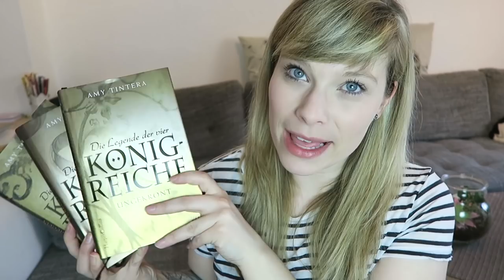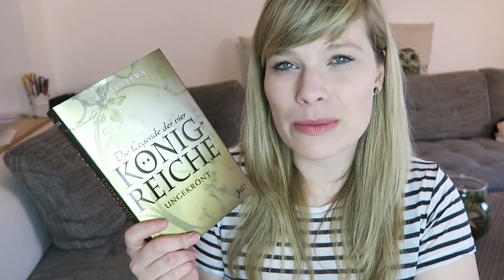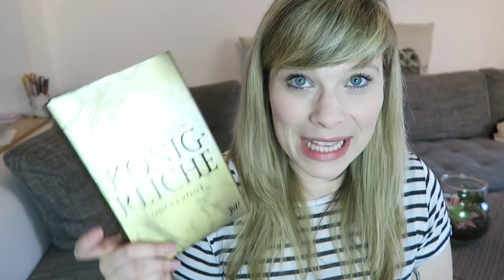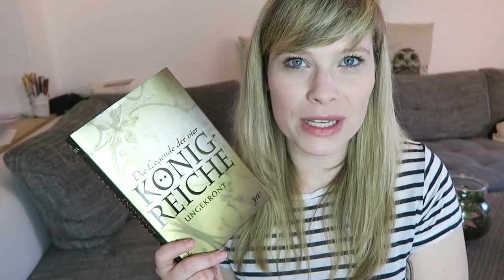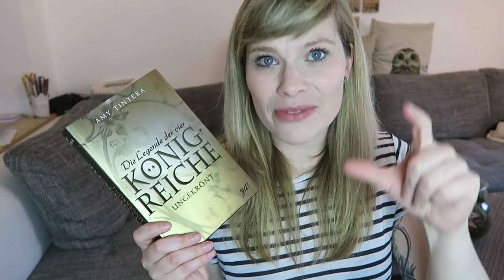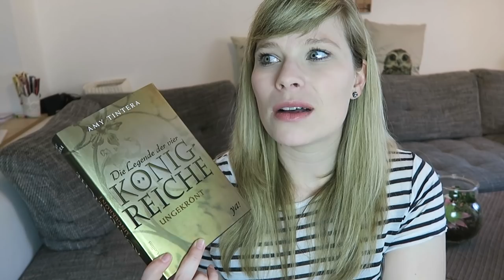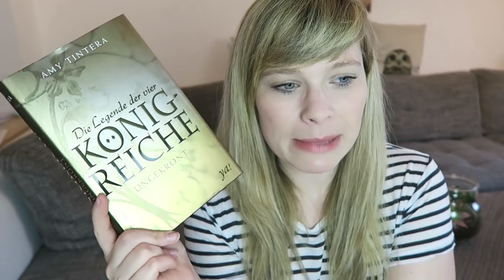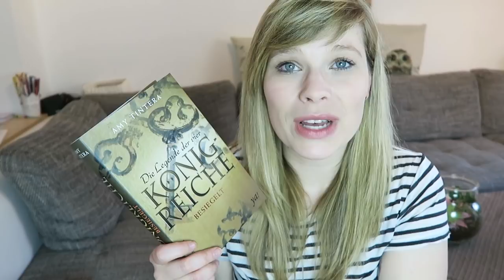Reihenvorstellung // Die Legende der vier Königreiche - Amy Tintera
Die Legender der vier Königreiche - Amy Tintera

Ein Gratis Hörbuch von Audible:

- Werbung Ende -